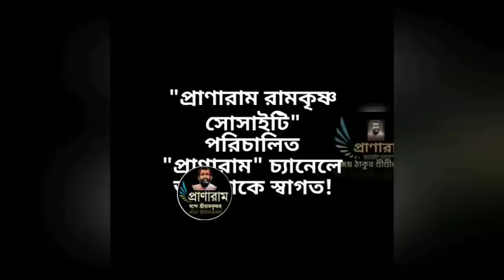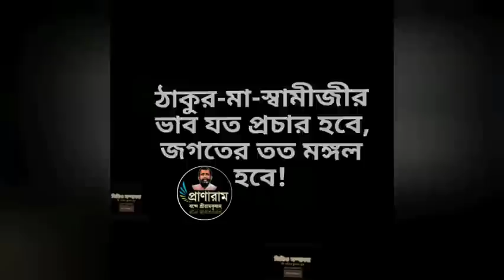শ্রীরামকৃষ্ণের অনুধ্যানের গৌরব (Episode 911-সৎকথায় প্রতিদিনের প্রার্থনা)| Arijit Sarkar | Pranaram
শ্রীরামকৃষ্ণের অনুধ্যানের গৌরব
(Episode 911-সৎকথায় প্রতিদিনের প্রার্থনা)|
Prof.
Pranaram Bangla
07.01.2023